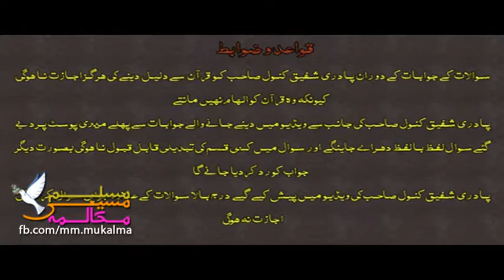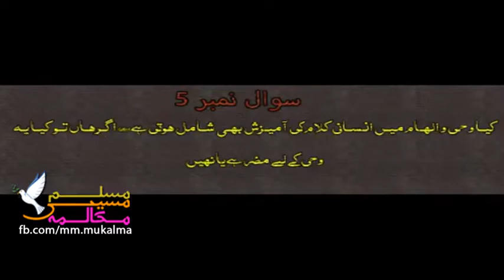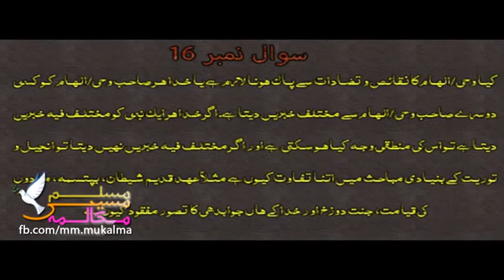Question to Pastor Shafiq Kanwal by Brother Usman